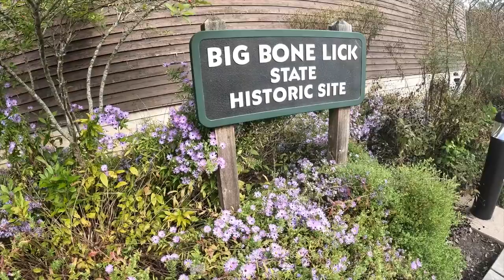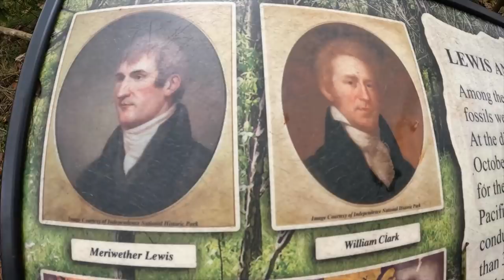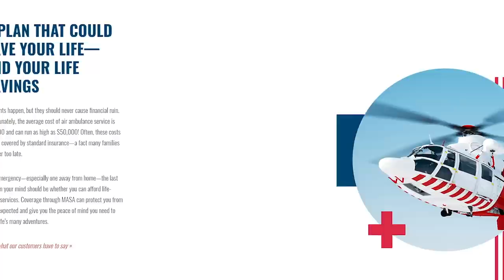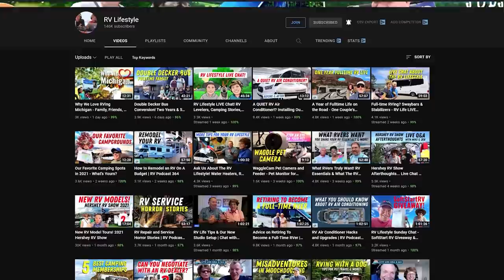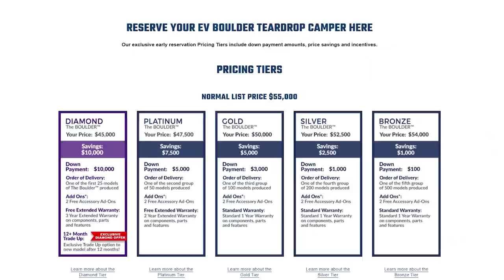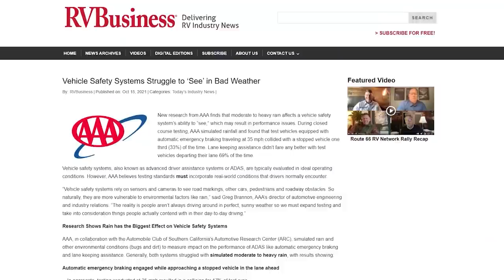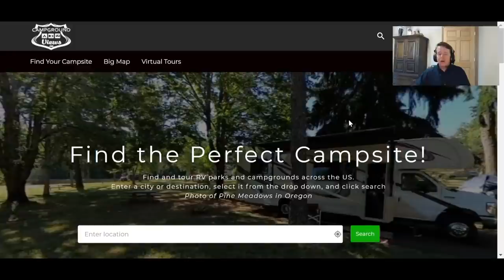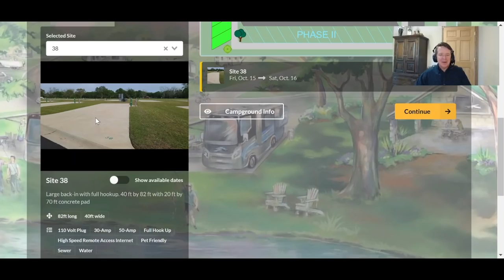An Epic RV Road Trip, Opening Borders To Travelers, & More RV News!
Meet a couple who, with their four kids, just completed an epic 14-month road trip of America. The trip changed their lives and taught them so much and you'll love hearing their story! Plus the RV News of the week, your RV Questions, and a great Hidden Gems campground report.